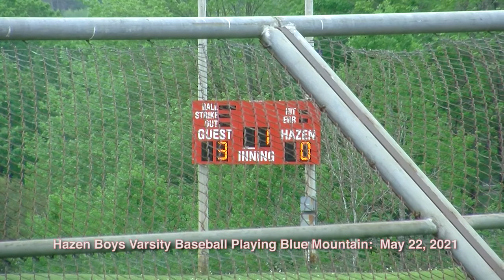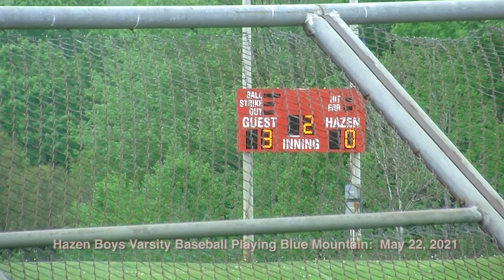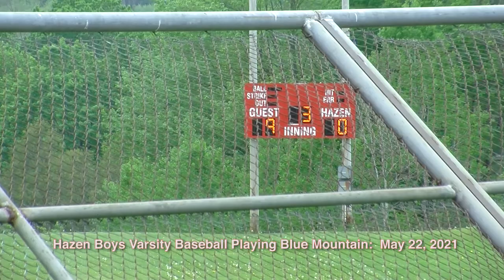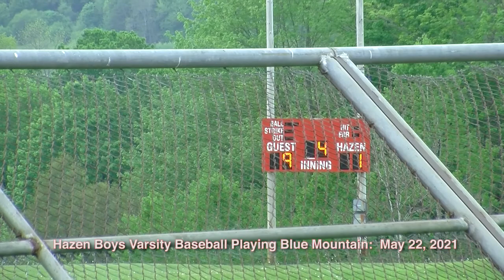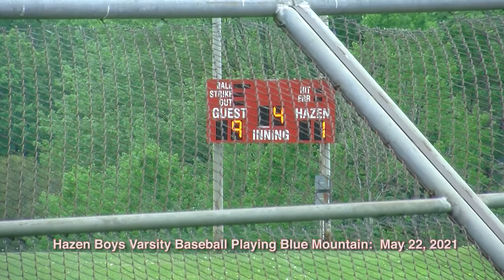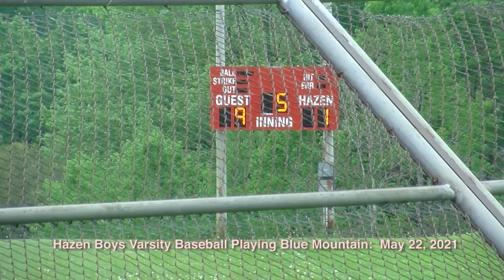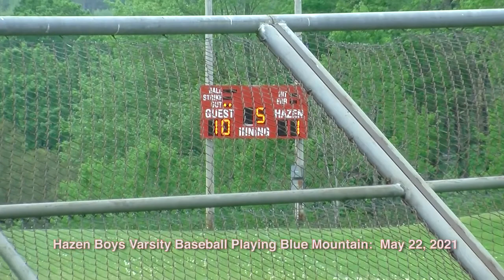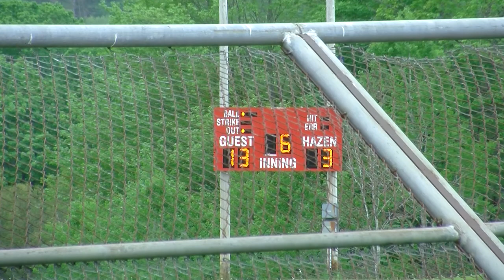Hazen Boys Varsity Baseball VS Blue Mtn.: May 22, 2021 - Game1